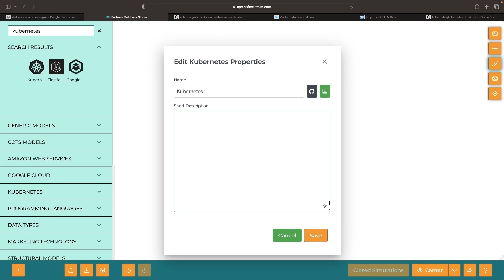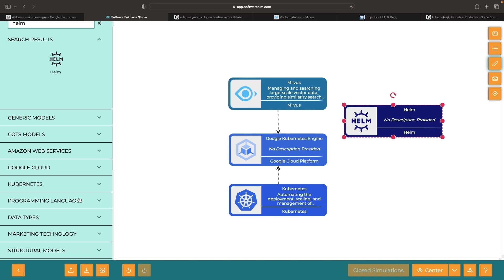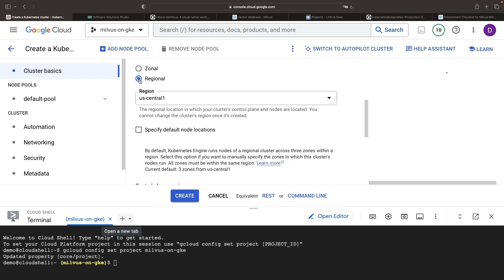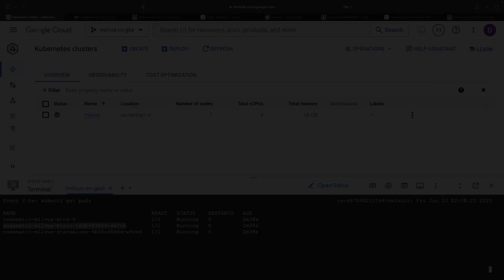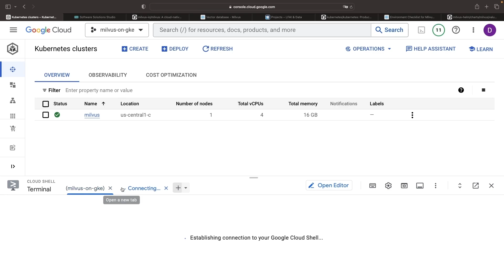Installing Milvus (Vector DB) on Google Kubernetes Engine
In this tutorial, we guide you through the process of installing Milvus on Google Kubernetes Engine (GKE). Milvus, an open-source vector database managed by the Linux Foundation, is a popular choice for AI, ML, and data platforms, and we’ll be deploying it on the robust GKE.

Why Milvus?
* More than 20,000 stars on GitHub
* Governed by the Linux Foundation
* Perfect for vector-based AI, ML, or data platforms

Why Google Kubernetes Engine?
* Built upon Kubernetes, which has nearly 100,000 stars on GitHub
* Mature and widely-used

0:00 Conceptual Overview
1:12 Cluster Creation
2:41 Helm Installation
3:54 Instance Validation